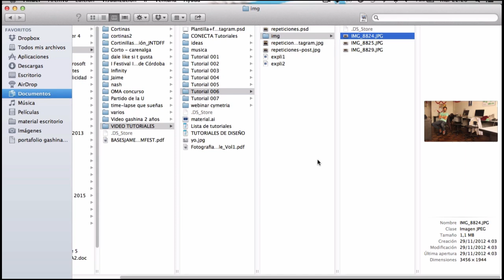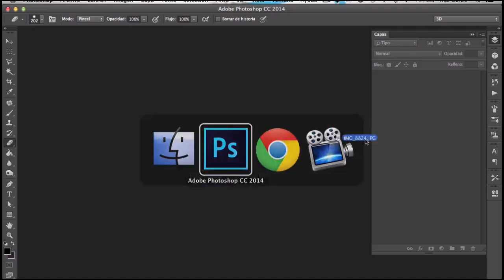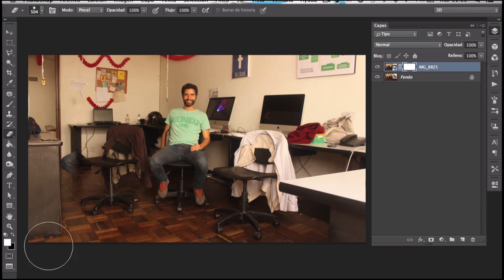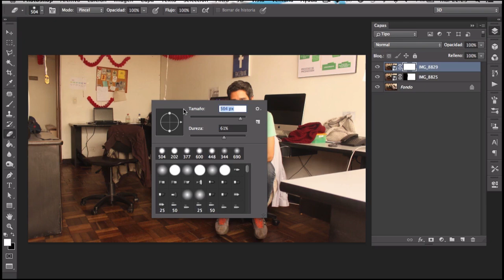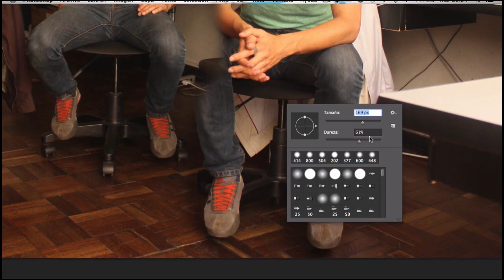Photoshop CC Tutorial #6 - Efecto "REPETICIONES" | Español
Moachos de mi corazón, los invito a ver mi nuevo tutorial: RECARGANDO BATERÍAS en AdobePhotoshop

Aprende fácil y rápido a repetir una o varias personas en una misma imagen.